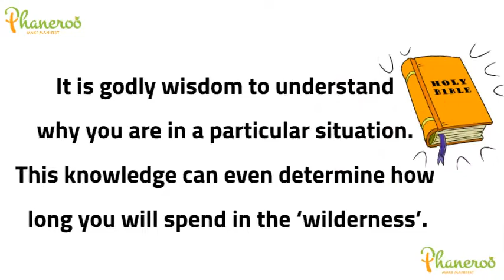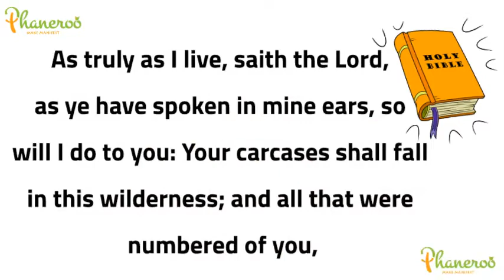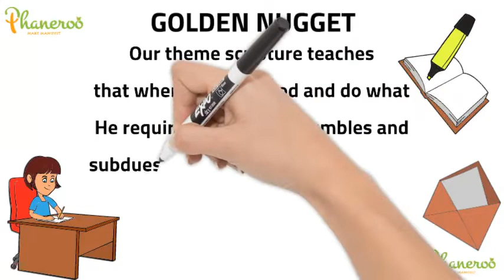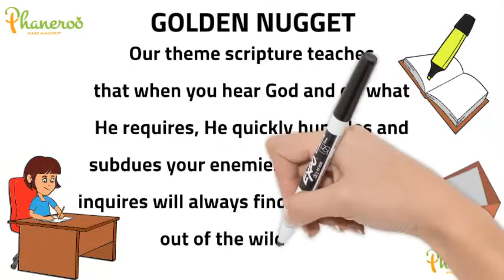The Wisdom of God in Chastisement # Apostle Grace Lubega # Phaneroo Devotions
Phaneroo Devotions for Sunday, September 25th, 2022
By Apostle Grace Lubega.
Titled; The Wisdom of God in Chastisement.

Psalm 81:13-14 (AMP); “Oh, that My people would listen to Me, That Israel would walk in My ways! “Then I would quickly subdue and humble their enemies And turn My hand against their adversaries;
Some Christians often find themselves in very difficult persistent situations but never ask why. They may struggle with an ailment for years and never seek God about what they might be missing.
It is godly wisdom to understand why you are in a particular situation. This knowledge can even determine how long you will spend in the ‘wilderness’.
The reason the children of Israel spent 40 years meandering through the wilderness is that they did not have the courage and fortitude to endure war. The shorter route to the Promised Land was a 12-day journey. They did not go through it because they would have turned back to Egypt if they had seen war.
In Numbers 14, the Bible speaks of their murmuring and refusal to advance and take over Canaan because they believed the evil report of the spies Moses had sent (Numbers 14:1). When God saw their lack of courage and faith in Him, He told Moses, “Tomorrow turn you, and get you into the wilderness by the way of the Red sea… Say unto them, As truly as I live, saith the Lord, as ye have spoken in mine ears, so will I do to you: Your carcases shall fall in this wilderness; and all that were numbered of you, according to your whole number, from twenty years old and upward which have murmured against me… And your children shall wander in the wilderness forty years, and bear your whoredoms, until your carcasses are wasted in the wilderness” (Numbers 14:25-30).
When in any wilderness experience, seek God about what you ought to do. Do not murmur, as the children of Israel did. Our theme scripture teaches that when you hear God and do what He requires, He quickly humbles and subdues your enemies. The heart that inquires will always find the fastest way out of the wilderness.
Hallelujah!
FURTHER STUDY: Exodus 13:17, Psalm 9:9-10 (AMPC).
GOLDEN NUGGET: When in any wilderness experience, seek God about what you ought to do. Do not murmur, as the children of Israel did. Our theme scripture teaches that when you hear God and do what He requires, He quickly humbles and subdues your enemies. The heart that inquires will always find the fastest way out of the wilderness.
PRAYER: Loving Father, I thank You for this truth. I thank You for teaching me Your ways. I have the wisdom that inquires and the brokenness of the spirit to hear You about what I must do in any circumstance, in Jesus’ name, Amen